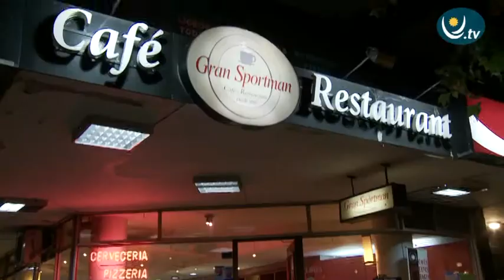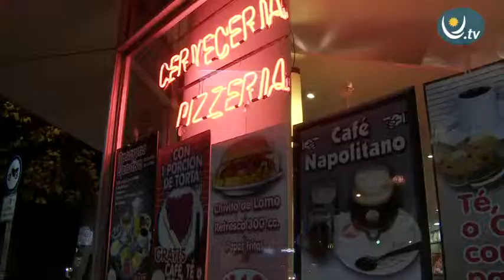Food and Wine Festival Primera parte.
Food and Wine Festival. Los mejores chefs del mundo en Uruguay